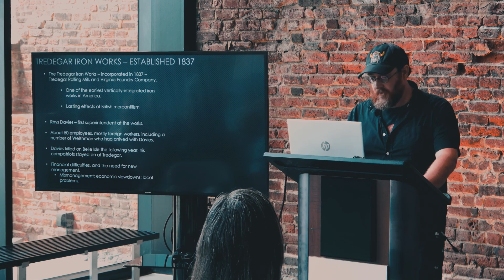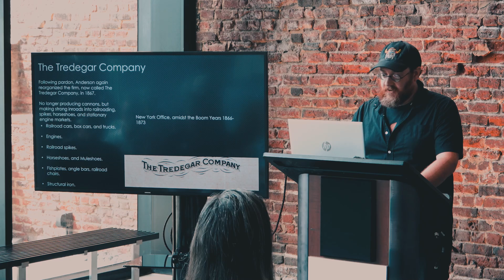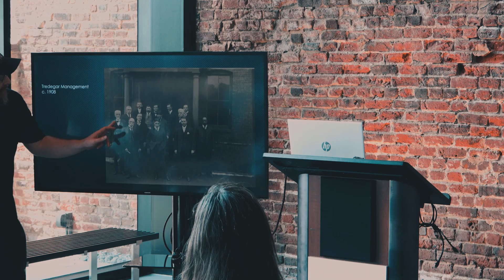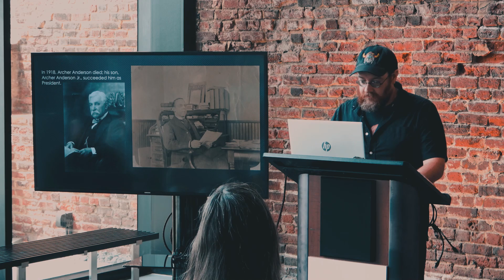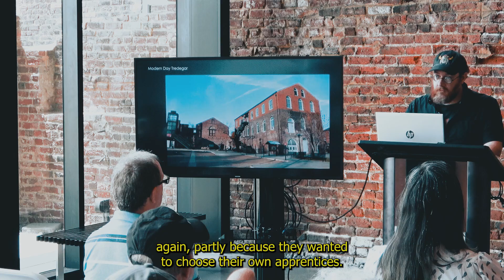The Confederacy's Armory in the American Civil War: Tredegar Iron Works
On May 29, 1861, the Confederate capital moved from Montgomery, Alabama, to Richmond. By shifting the seat of government, the Confederacy declared its commitment to the defense of Richmond and the city's vital resources during the American Civil War.

Tredegar proved invaluable to the Confederacy, producing nearly 1100 cannon in its foundries, while the rolling mills turned out iron plating for Confederate naval gunboats.

The legacy of the site of the Tredegar Iron Works however is more than just the site that produced firepower, ship plating, and cannons.

Today, the former walls of the Tredegar Iron Works are actually encased within the American Civil War Museum walls, preserving not only the history of the site but telling a complete story of the American Civil War on the same grounds that participated in it, nearly 200 years ago.

With Nathan Madison.